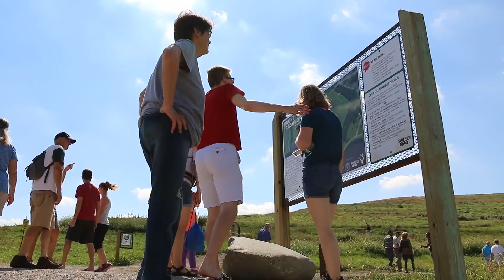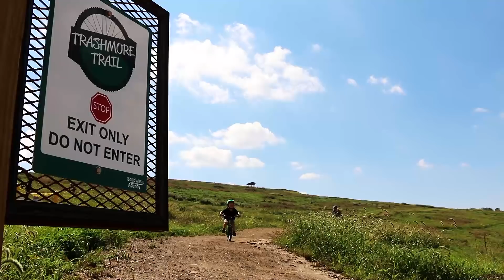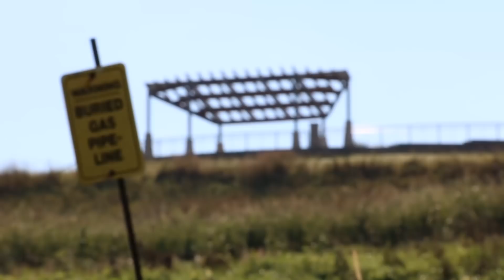Mount Trashmore: Landfill Turned Stunning Scenic Outlook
The beloved Mount Trashmore Trails and Overlook stands nearly 950 feet above sea level, adding character and a great story to Iowa’s flat Midwestern landscape. The site was a landfill for more than 40 years before it was transformed into a destination where the community comes together to hike, bike and take in the county’s best view of Cedar Rapids.